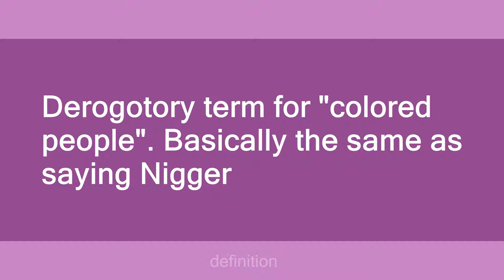Mooncricket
Slang flashcards: